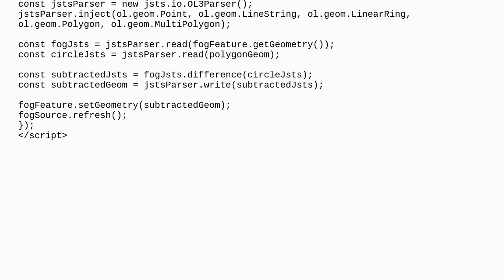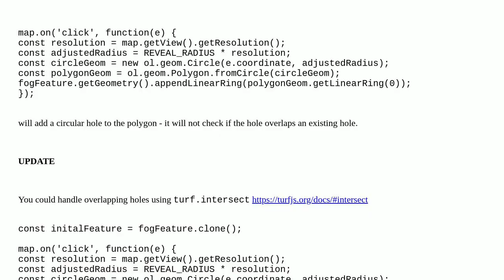Gis: Cutting circle into polygon in OpenLayers?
Cutting circle into polygon in OpenLayers?

A special thanks goes out to the community

  openlayers circle polygon